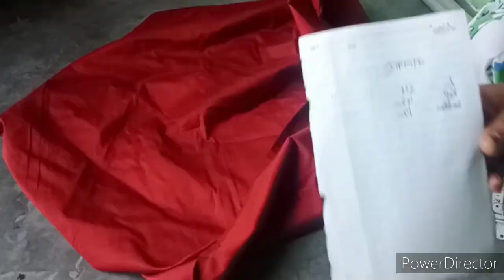🙋आज आपके लिए salwarcuting कम कपड़े में पटियाला look आप भी बहुत आसानी से बना सकते हैं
Salwar cutting#Riya Rajawat#riyarajwat indinblloger